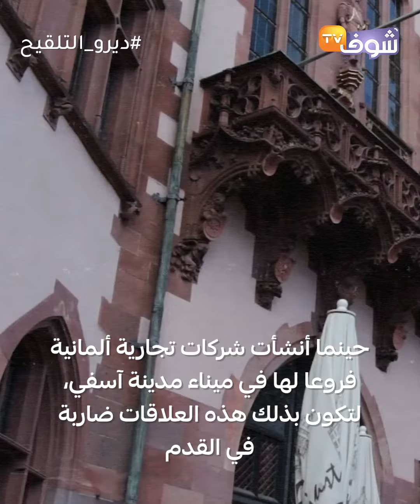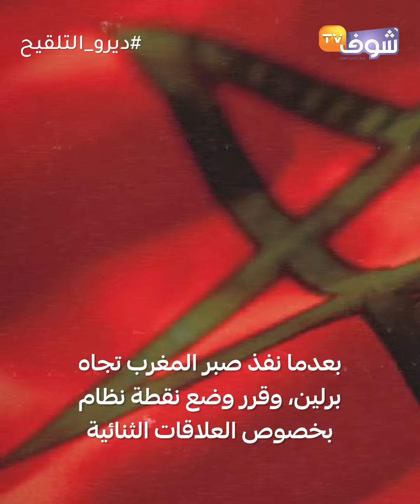العلاقات المغربية الألمانية خلال 2021..بداية صفحة جديدة من العلاقات قوامها التوازن والمصالح المشتركة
تعود العلاقات المغربية الألمانية إلى القرن الثامن الميلادي، وبالضبط  سنة 1784م، حينما أرسل الإمبراطور فريديريك الأكبر قنصله في المغرب خلال فترة حكم محمد الثالث.